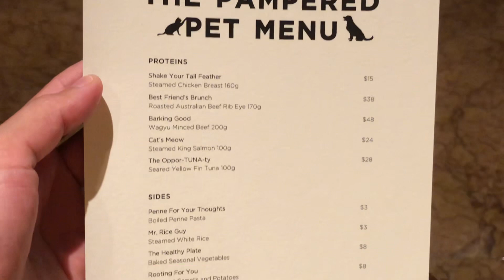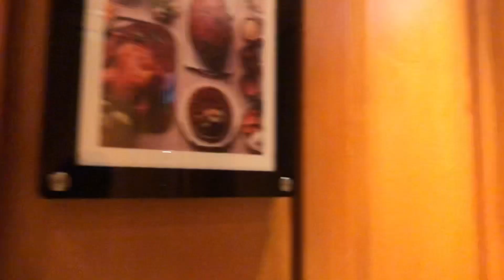FOUR SEASONS HOTEL SINGAPORE.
We took Beloved Holly to staycation at Four Seasons hotel in Singapore.Let’s check the room.